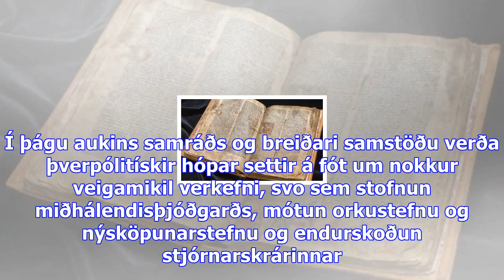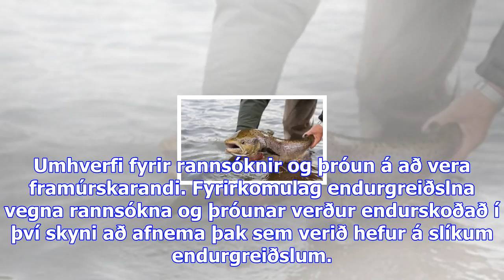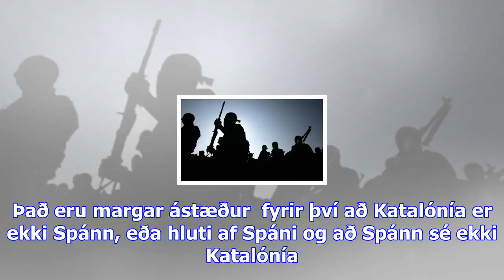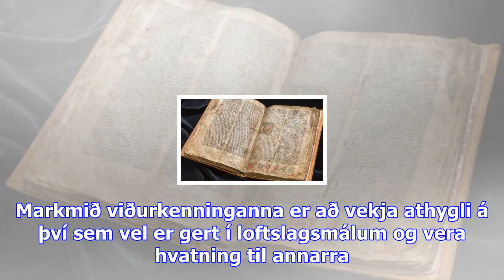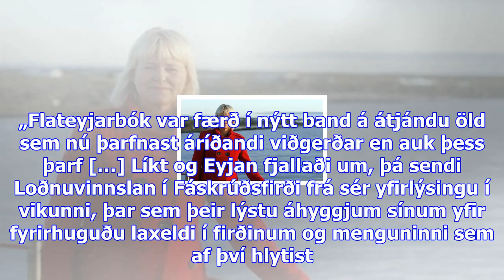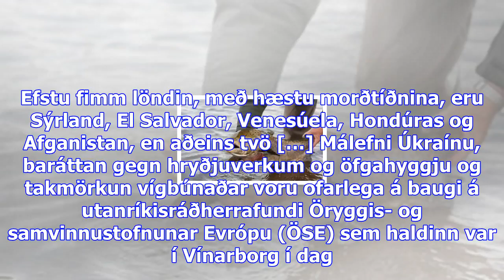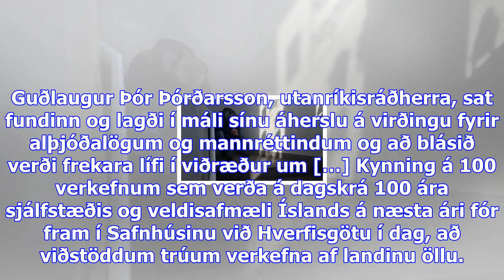Sáttmáli sjálfstæðisflokks, vg og framsóknar: samstarf um sterkara samfélag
Fimmtudagur 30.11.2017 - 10:23 - Ummæli () Formenn ríkisstjórnarflokkanna. Skjáskot af vef RÚV Sáttm...